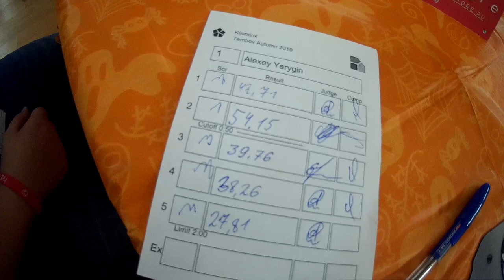Kilominx average of 5 - 40.24, single - 27.81 (official solves)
Всего лишь на 0,04 с улучшил среднее время по киломинксу, отметка в 40 секунд очередной раз не покорилась, но зато хорошо улучшил сингл.

Tambov Autumn 2019